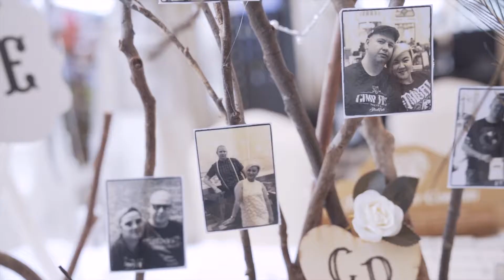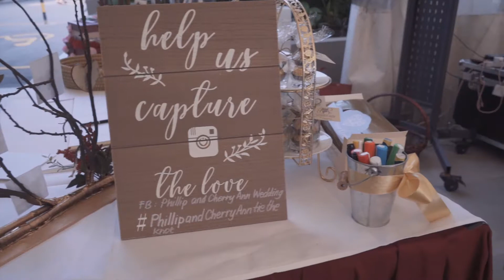Cherry & Phil | Wedding highlights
Two Souls but a single thought.
Two hearts that beat as one.
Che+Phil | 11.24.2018